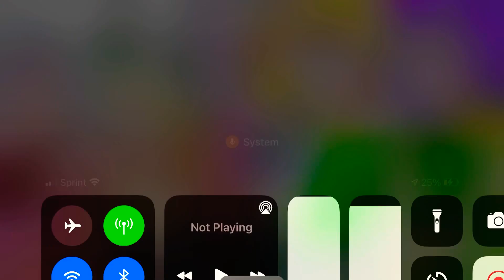Upcoming AMV premiere